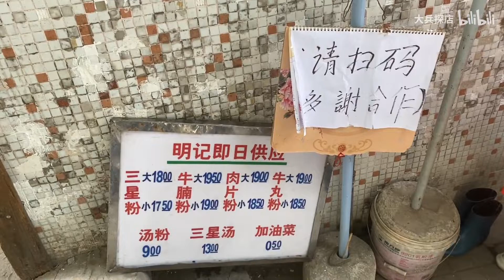广州著名屎坑粉，40年老字号，食客每天排队，来晚要坐榕树下吃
明记小吃店是广州一间40年的老字号，因开在厕所旁故又别名屎坑粉，出品十分地道，而且价格公道，店内生意火爆，受到非常多街坊食客们的喜爱。